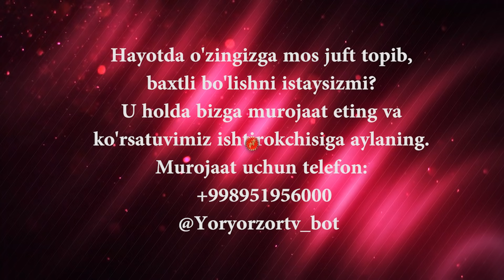Yor-yor 18-son Er-xotinning urushi — doka ro'molning qurishi! (22.02.2021)